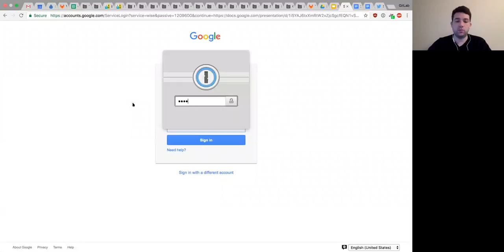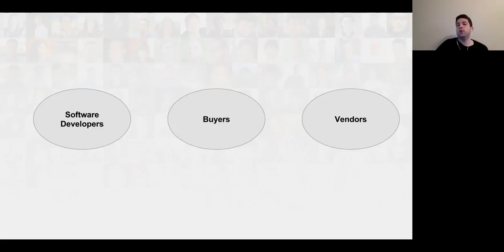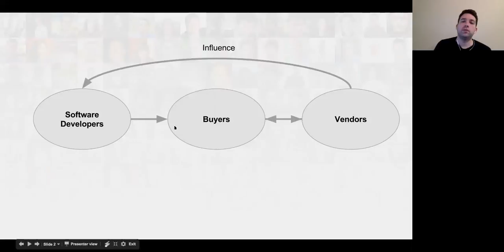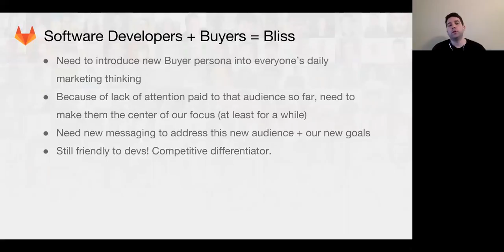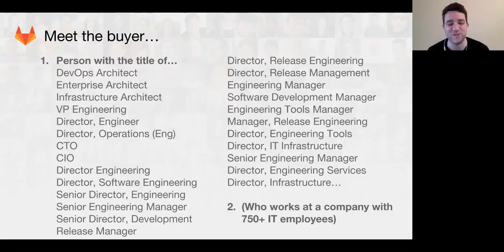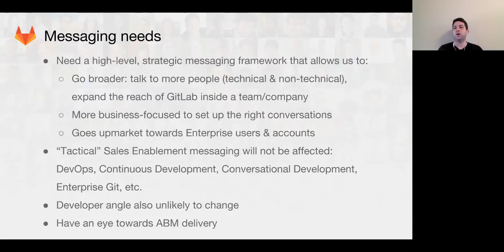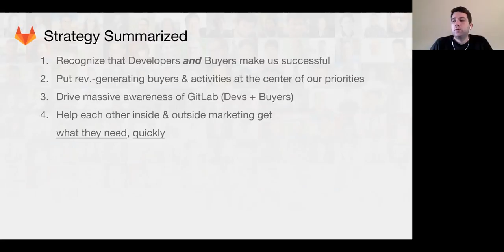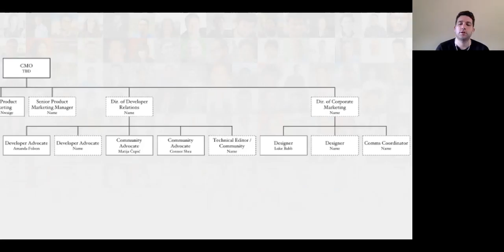Functional Group Update Marketing team Feb. 13th